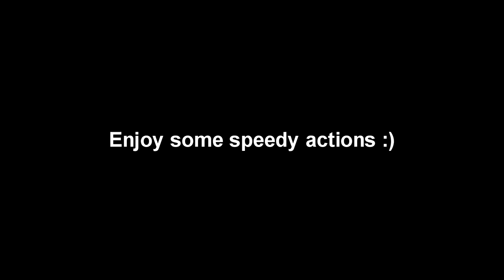Gomti Express Part 1| Kanpur to Lucknow Journey|| MSTS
12420/Gomti Express part-1 Till Unnao
Reaches CNB with extreme delay near 4 a.m.

Route: NCR V1